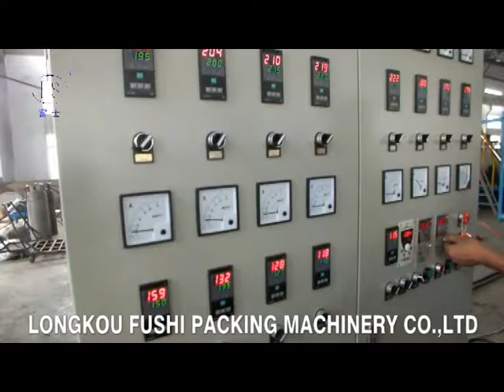PS Foam Sheet Extrusion Line